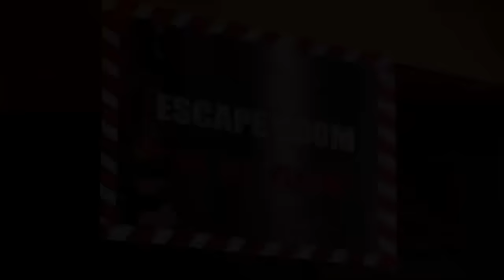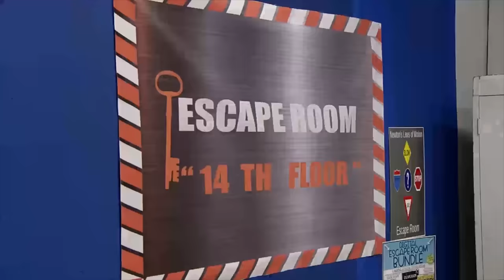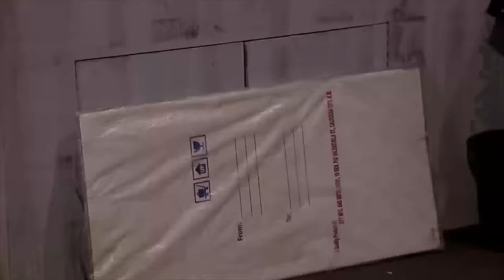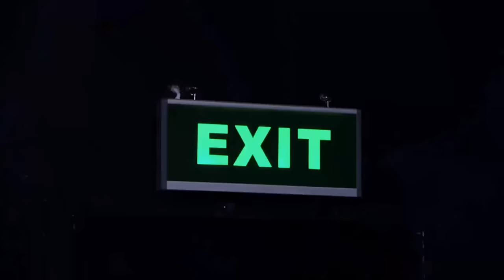14th Floor | Goin' Bulilit Recap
Before leaving for the US, Mutya Orquia plans to treat her friends to 14th Floor, an escape room, for her birthday. However, she and her friends soon learn that the escape room in question is mired with controversy due to the disappearance of a child. As they delve deeper into the maze, they notice that one of their members is missing. A young ghost tries to help them escape later on from a menacing figure. During the horrific ordeal, Mutya realizes how painful it is for her to be separated with her friends.

Episode Cast:
Ashley Sarmiento / Allyson McBride / Cessa Moncera / JB Agustin,Raikko Mateo / Chunsa Jung / Marco Masa / Mutya Orquia / Igi Boy Flores / Nayomi “Heart” Ramos